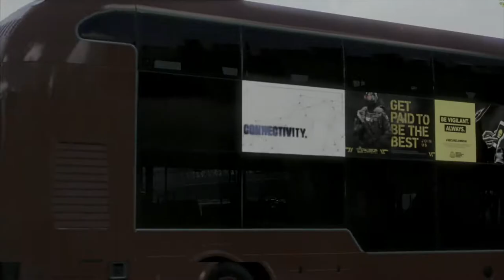#27【やられたらロスト】コンサングラスの爆発力しかよくわかりませんでした。「ウォッチドッグス レギオン」【Elza(エルザ)】